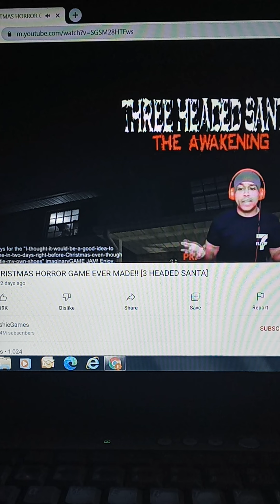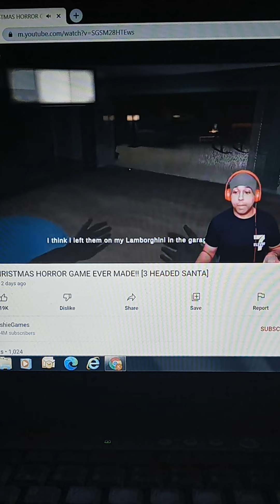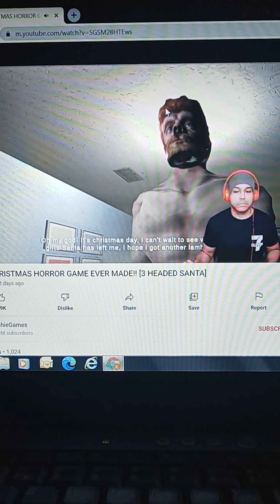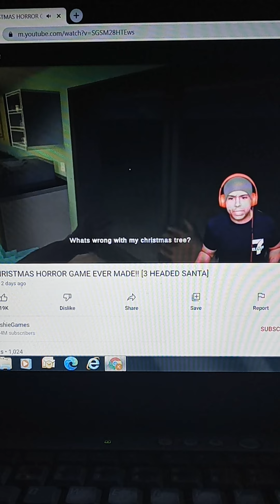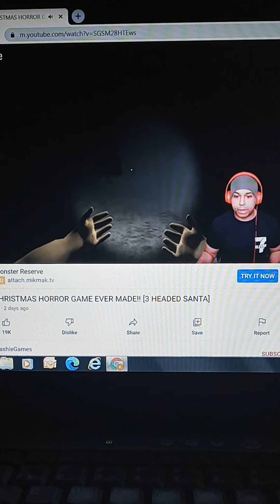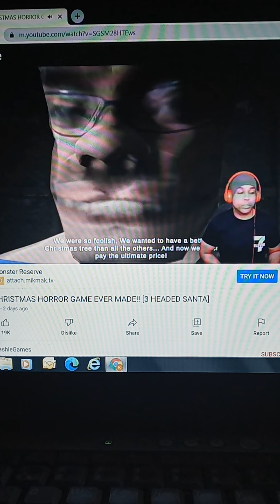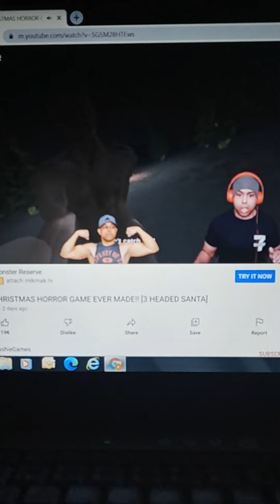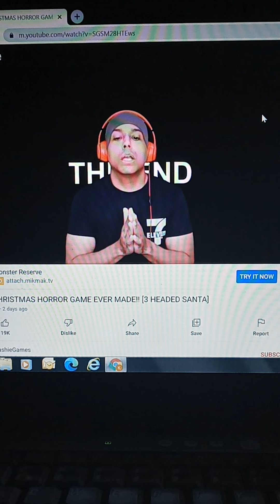dashie 3 headed santa reaction